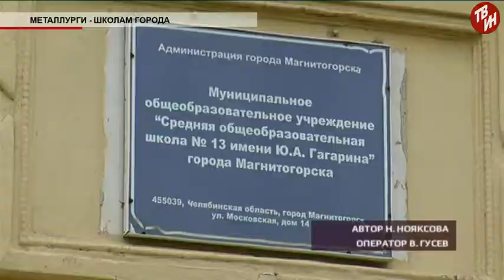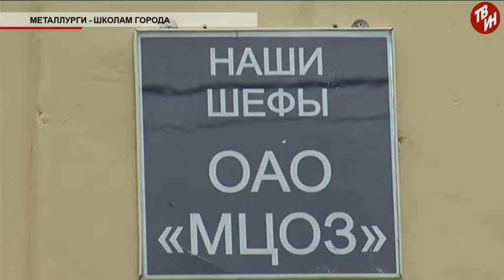Время местное Эфир: 03-08-2017 Металлурги - школам города